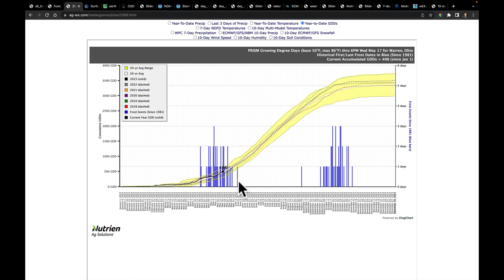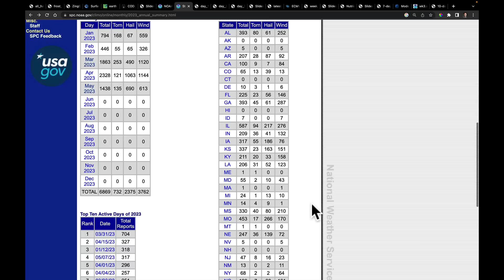Nutrien's Morning Minute - May 18, 2023